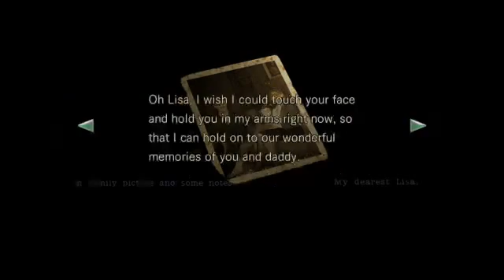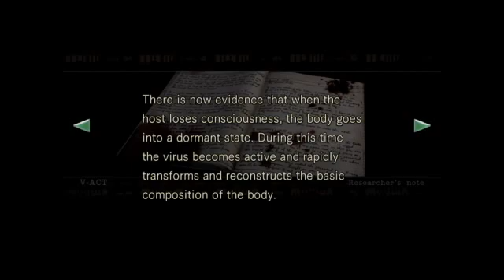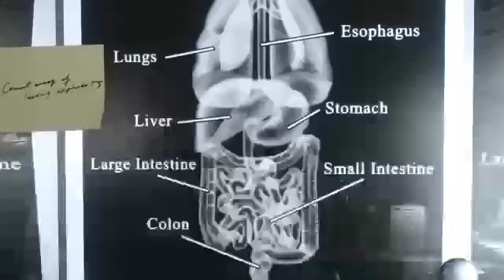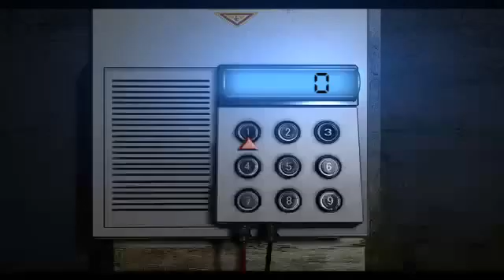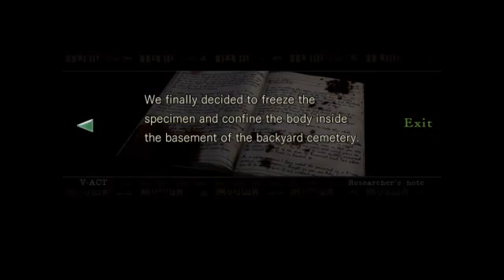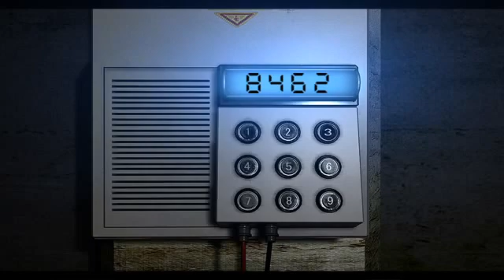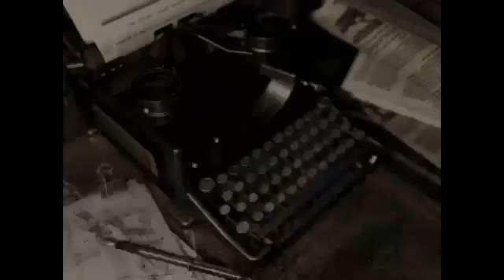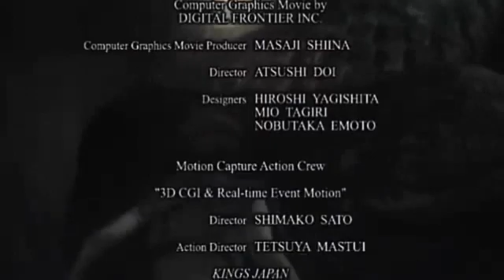Is This The End? (Resident Evil)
Final part of my adventures, of Resident Evil.

Come watch and laugh and how bad I am.